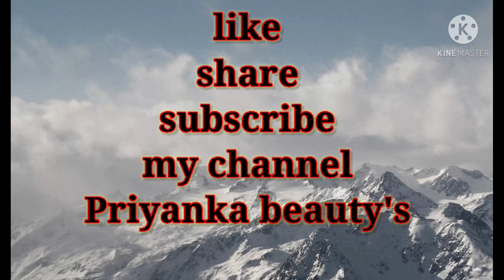DIY for SHINY and GLOWING skin for best results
Hey guys 🙏
I ❤ you all so much plz guys u give me lots of love and support
And guys if u are  new to my channnel plz most welcome to our youtube channel than plz take a minute and click tha subscribe button and bell 🔔 icon so u can connect with me  always